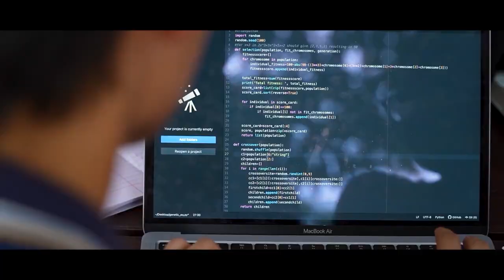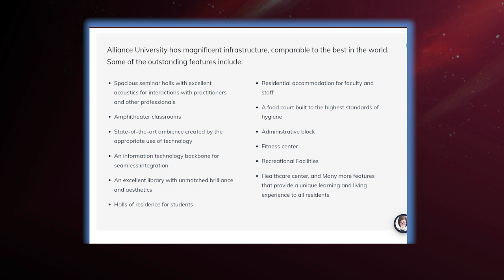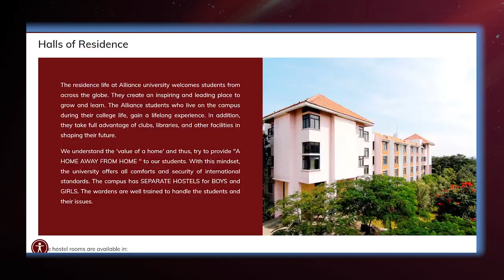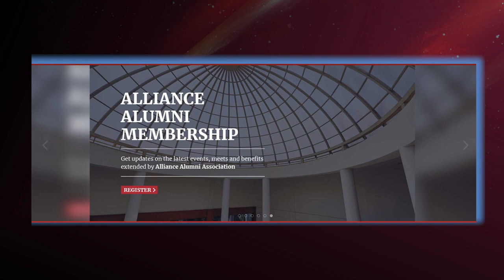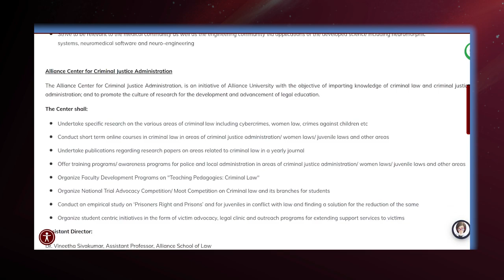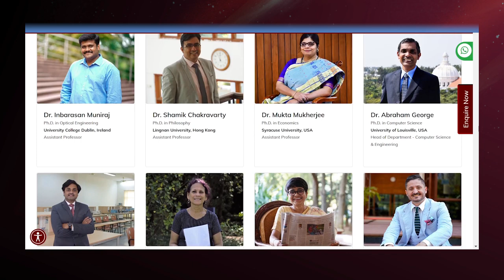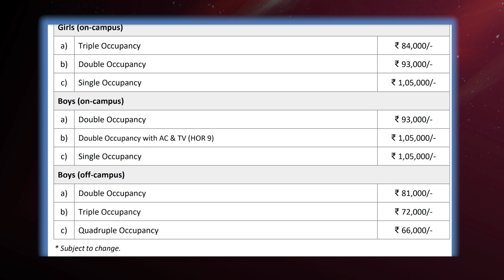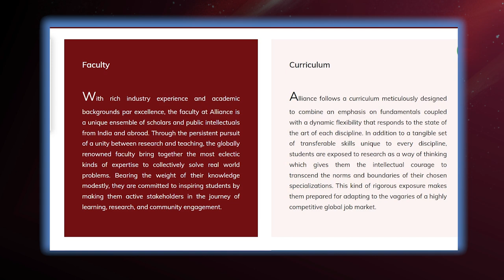Alliance University Bangalore - Campus life, Courses, Admissions, Fees, Placements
Alliance University Bangalore

To Connect with GetCollegeAdmission.com
To know more visit:Getcollegeadmission.com

In this video you will know complete details about Alliance University Bangalore.

Let me begin this video with Alliance University Bangalore campus tour. Alliance University Bangalore was established on  2010. Alliance University was located at Bangalore, Karnataka, India. Alliance University Bangalore has one of the beautiful campus in Karnataka. Alliance University Bangalore comes up with the State of the art infrastructure. Alliance University Bangalore provides facilities like Library, Food Courts, Bank, Health Care Center, Sports Facilities.

Alliance University Bangalore hostels are quite descent and they comes up with well equipped furniture and all the facilities that a residential student is required. Alliance University Bangalore mess food is also quite descent.

Alliance University Bangalore has various student clubs, and conduct events such as Alliance University Freshers Party, Alliance University Technical Festival, Alliance University Cultural Festival and also Alliance University conducts various Seminars and Workshops.

Alliance University Offers wide range of Programs in Alliance University Bangalore BTech, Alliance University Bangalore MTech, Alliance University Bangalore BBA, Alliance University Bangalore MBA. Alliance University Bangalore Admission Process is based various entrance exams and followed by interview for some Programs.

Alliance University Bangalore Fee structure is little bit higher because of its infrastructure, faculty, placements. Alliance University Bangalore placements are quite descent, many MNC companies comes to this university for recruiting students.

And Finally I'm goona share Alliance University Bangalore review!!!

Chapters:
00:00 - Campus Tour
01:03 - About University
01:16 - Rankings
01:28 - Infrastructure
01:54 - Promotion
02:53 - Facilities
03:57 - Committees
04:13 - Conferences
04:27 - Alumni
04:39 - Corporate Engagements
04:52 - Collaborations
05:37 - Research Facilities
05:55 - Academic Units
06:08 - Courses Offered
06:35 - Core Faculty
06:54 - Admission Criteria
07:12 - Fee structure
08:08 - Scholarships
08:29 - Placements
09:27 - My Review